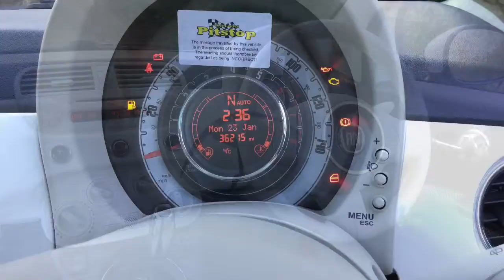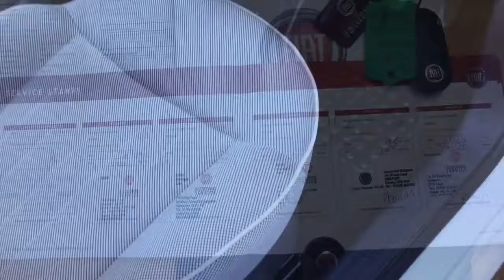Fiat 500 1.2 Lounge Dualogic 3dr now sold by Taylors Pitstop Garage, nr Crawley West Sussex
Telephone :Sales & Service 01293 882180

Ref: 13300